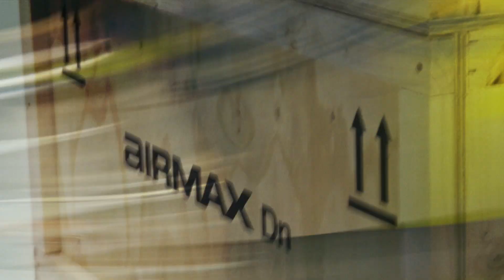Creating the unreal with the Nike Air Max Dn│SOLEBOXHUB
We teamed up with creatives at the solebox studio in Berlin to create their own chairs inspired by the Air Max Dn. Keep an eye out for more exciting stuff in the next few days!⁠